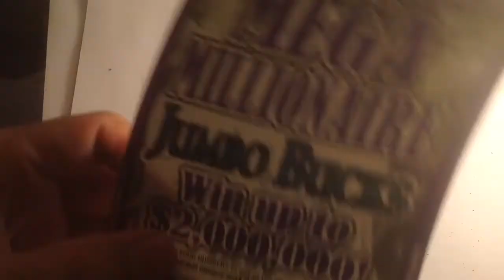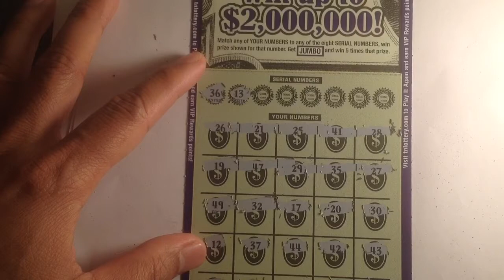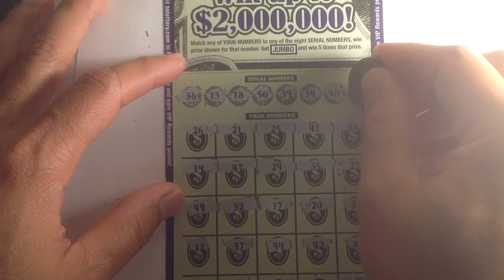$25 Mega Millionaire jumbo bucks... $117 tennessee instant tickets...pt 7